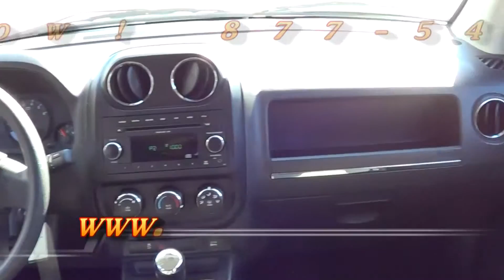2010 Jeep Compass Sport 051611BB Offered By Morris Nissan Charleston, SC`